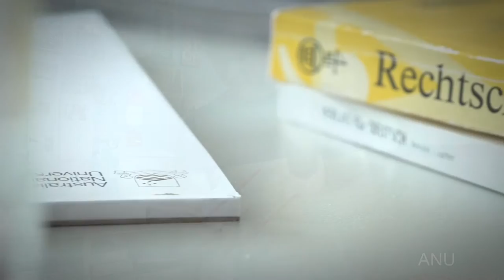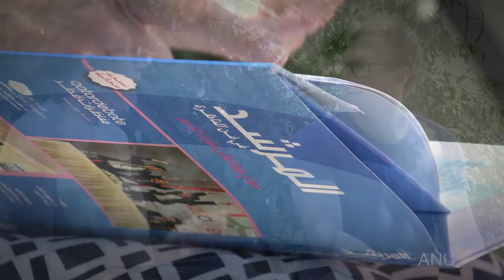Get ahead with an ANU Bachelor of Arts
Choose your own path and stand out with an ANU Bachelor of Arts. You'll have access to over 20 study areas, leading academics, and opportunities for real world experience through our partnerships with national cultural, international and political institutions.

Where could an ANU Arts degree take you?